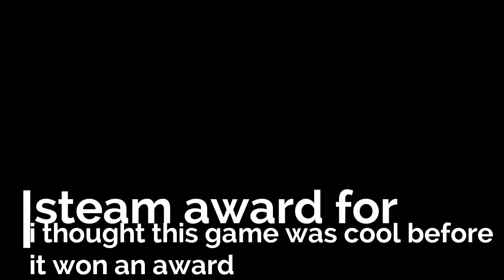GMOD ( The steam award for unturned )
this is how unturned got it's steam awards , which was stolen from police .

music is now from technoAXE go check him out